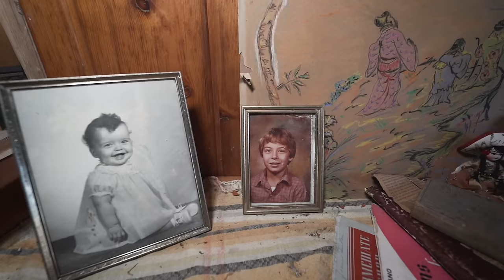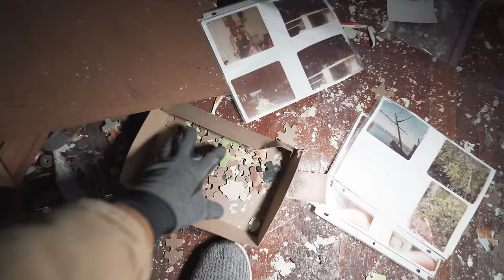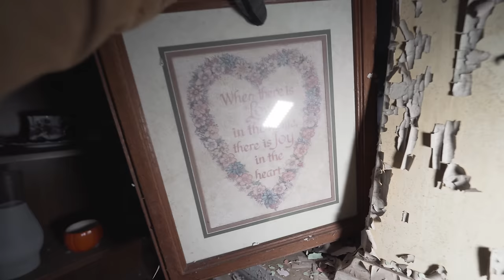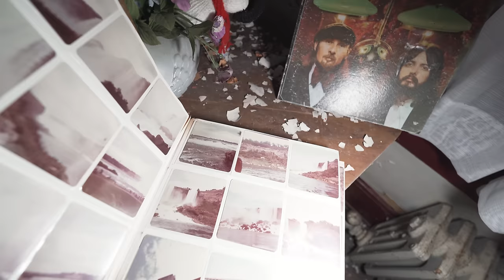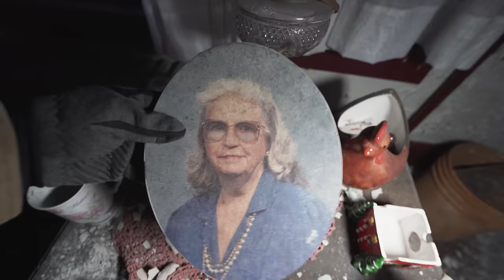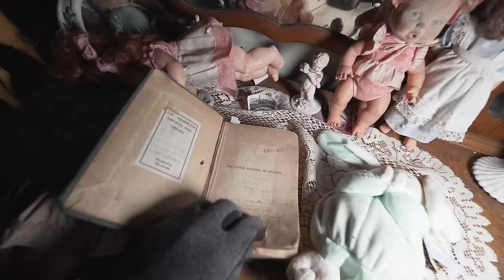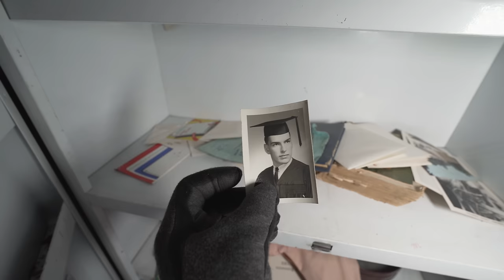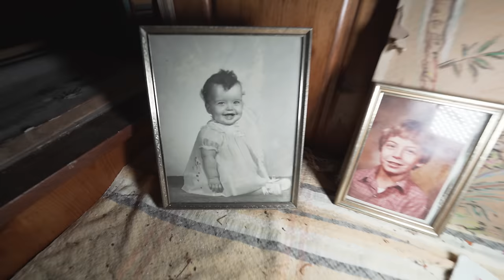25 Year Abandoned American House - Family Treasure Found in Backyard!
STORY
This abandoned house in the American countryside has been frozen in time since 1999, when the last known occupants, Roland and Marjorie, passed away.
The couple had been married for 50 years and raised their two children in the house. They were both passionate about vintage automobiles, and their love for each other was evident in every detail of their home.
After Roland's death, Marjorie found solace in the support of her children and her love of cars. She purchased a 1954 Buick that looked like the one they had on their first date, and it became more than just a car to her. It symbolized their love story and carried treasured memories.
The Buick is still parked in the backyard of the house, along with all of the couple's other belongings. Nobody knows what happened to Marjorie or why she never returned to the house. But one thing is for sure: this abandoned time capsule is a treasure trove of memories that are waiting to be discovered.
Join us as we explore this mysterious house and uncover the story of Roland and Marjorie's love. Who knows what we might find?

Be sure to check out Danny's channel @ES.Forgotten

Abandoned Time Capsule House of Roland and Marjori